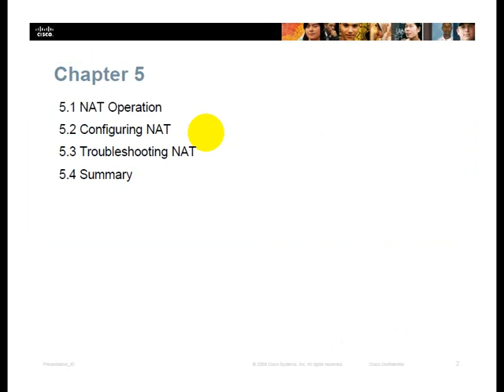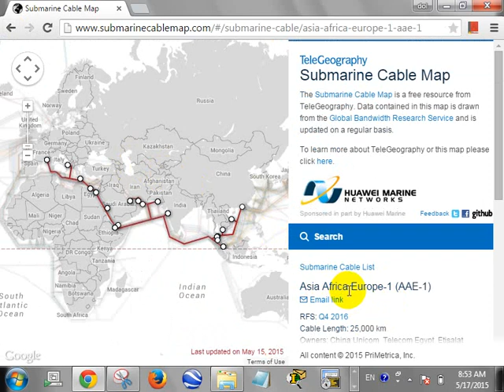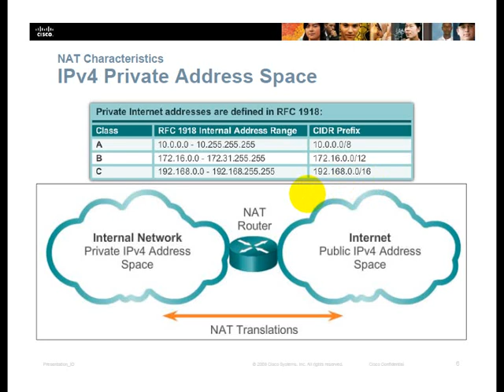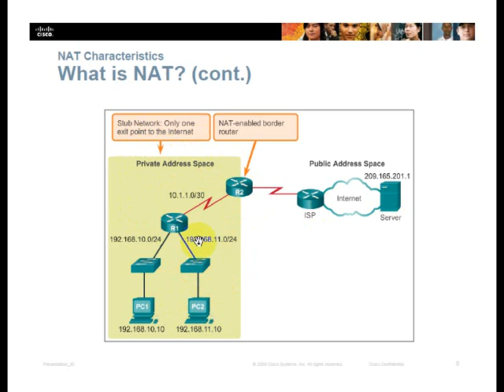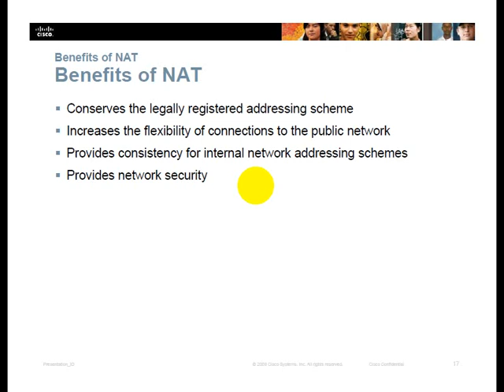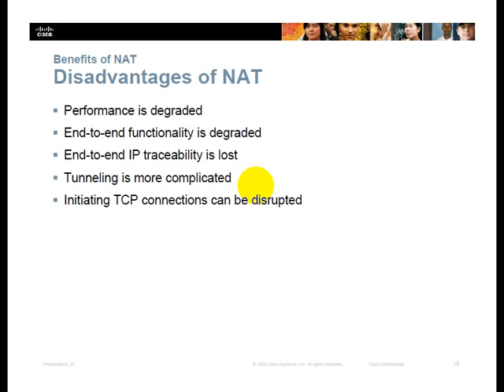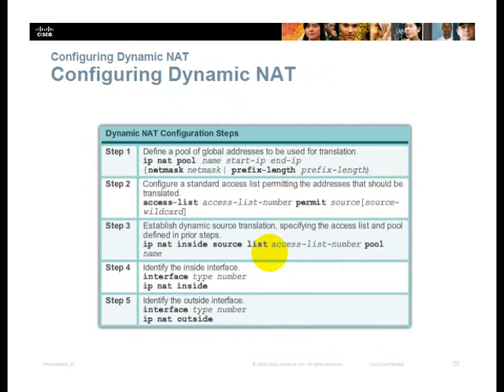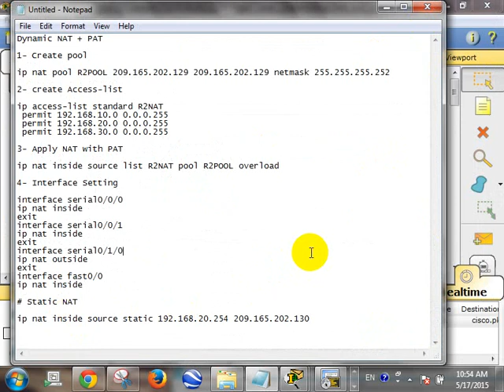CCNA 4 Cisco class in khmer P 11 (Chapter 5: Network Address Translation for IPv4) NAT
សូមចែករំលែកចំណេះដឹងរបស់អ្នក ដើម្បីរីកចំរើនទាំងអស់គ្នា!
Chapter 5: Network Address Translation for IPv4 (NAT)